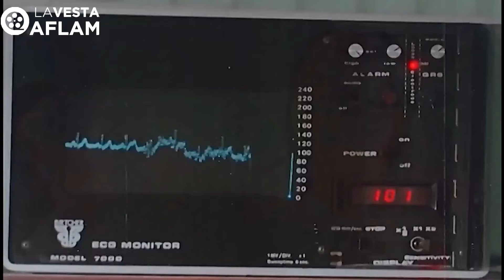مرزوق انتقم من الشيطان نفسه وموته في بيته | من أخطر مشاهد الإنتقام في السينما المصرية